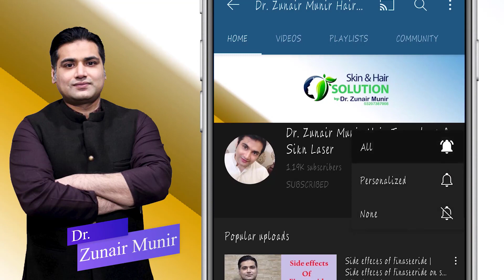derma roller hair regrowth | derma roller effect on hair | dr zunair munir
derma roller hair regrowth
derma roller hair regrowth results
Hair Transpalnt n Pakistan
Hair Transpalnt Result
Hair Transplant One year Result
Fue Hair Transplant
Fue Hair Transplant In Pakistan
Fue Hair Transplant Result In Pakistan
Hair Transplant
Hair Transplant in Pakistan
Hair Transplant in India
Hair Transplant in Bangladesh
Hair Transplant in UAE
Hair Transplant Complication
Hair Transplant Succes stories
Hair Transplant Cost
Hair Transplant Cost in Pakistan
Hairfall
Hairfall Reason
Hairfall age factors
Hairfall due to Dandruff
PRP
PRP cost
PRP result
PRP sessions
Hair fall reasons
Genetic hair fall